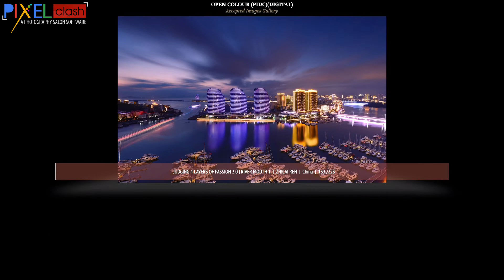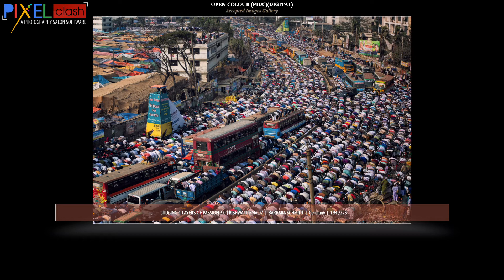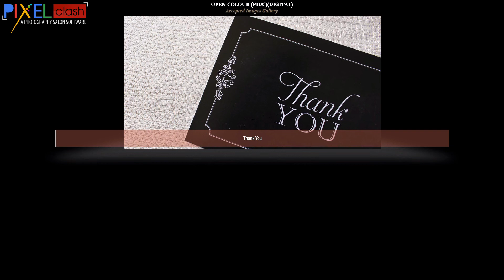Colour Photography Judging 4 Accepted Images Gallery Layers Of Passion 3.0 (2021)